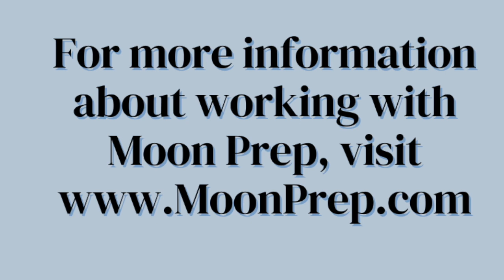Moon Prep Interview with Ross University School of Medicine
Moon Prep interviewed Dr. Heidi Chumley, the dean of Ross University School of Medicine (RUSM), to learn more about what this medical school is looking for in its students. The interview also covers:

* What Caribbean Medical Schools Are Looking For
* How RUSM is closing the educational gap
* What activities medical schools like to see on resumes
* How RUSM is increasing diversity in healthcare

ABOUT MOON PREP
Moon Prep is comprised of a team of experienced college counselors that guide students through the entire application process, providing one-on-one customized attention. Our focus is to help students create an application that sets them apart from the pack, conveys what they have to offer the college, and why they are a great fit. Moon Prep works with students around the globe and partner with them to make their dream college a reality.